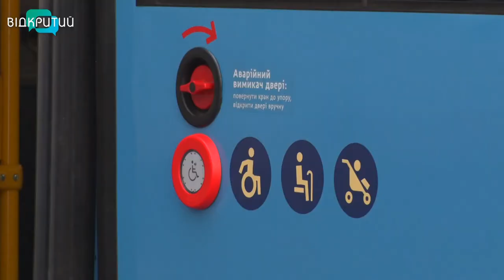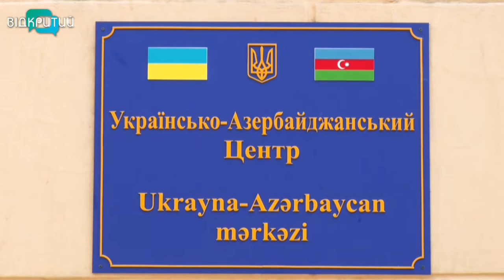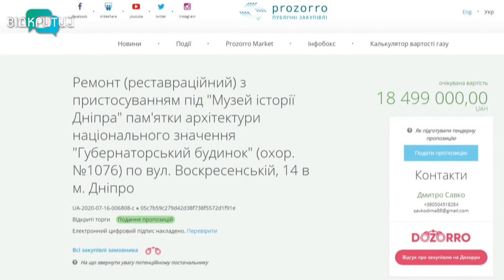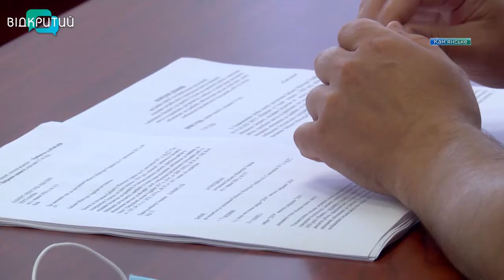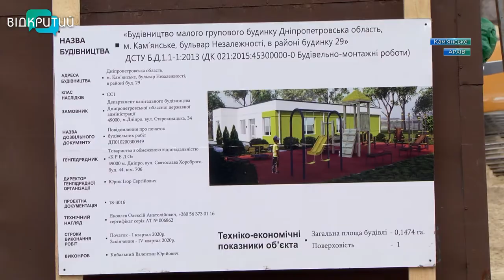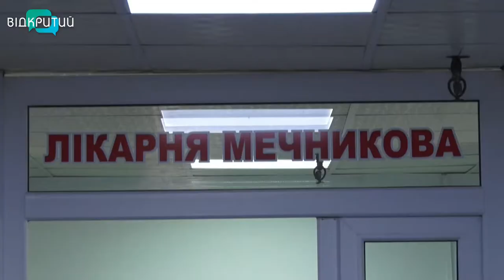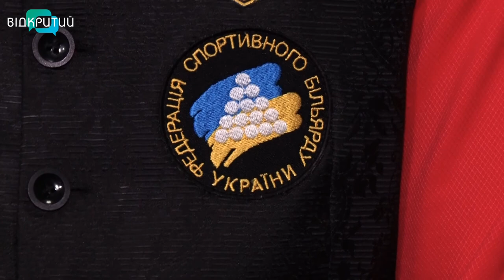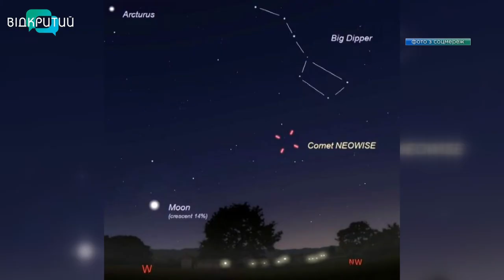Новини OPEN NEWS від 21 липня 2020 року 19:15